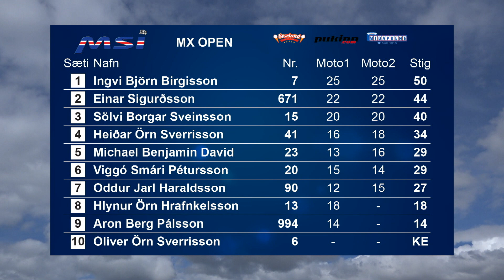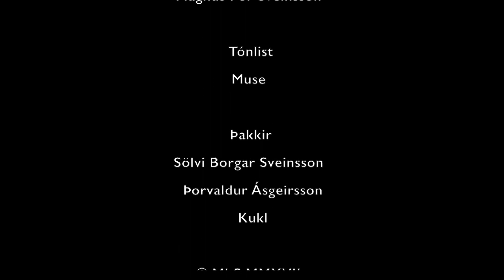MX1 Moso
Fyrsta umferð Íslandsmótsins í Motocross sem fram fór í Mosfellsbæ 10. júní 2017.
Icelandic Motocross championship 2017 - Race 1 at Mosfellsbær.